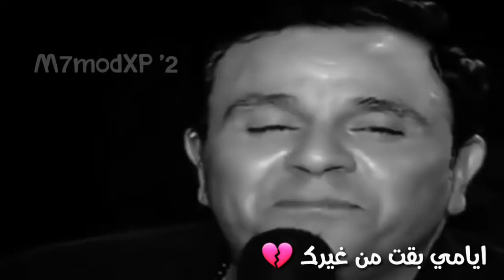دايما روحك حوليا 💔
خذ لفة بالقناة ، إذا عجبتك أشترك ، ولا تنسى اللايك 🖤.